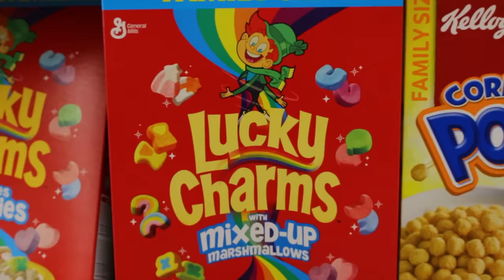GROCERY SHOPPING 🛒 - Ricky Berwick